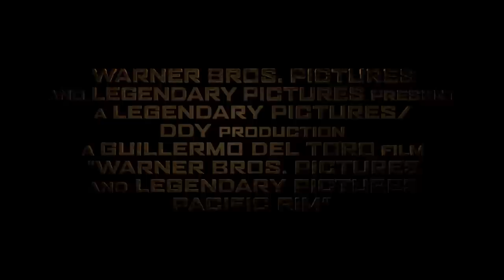Pacific Rim | 5.1 Audio Trailer | HD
When an alien attack threatens the Earth's existence, giant robots piloted by humans are deployed to fight off the menace.

Release: 2 August